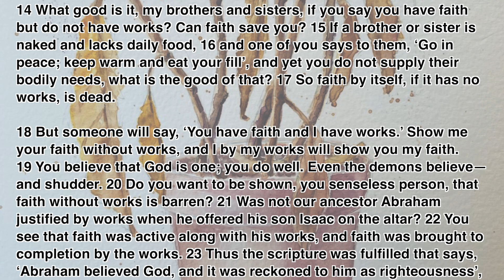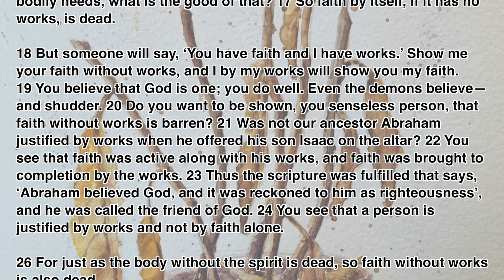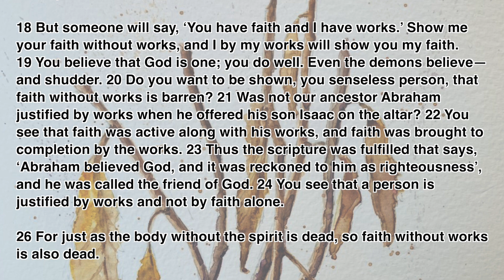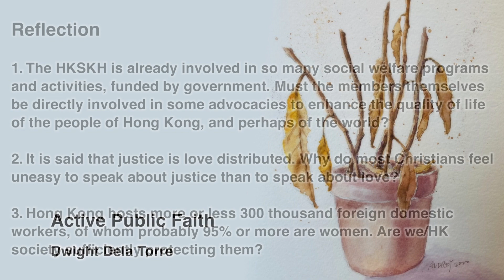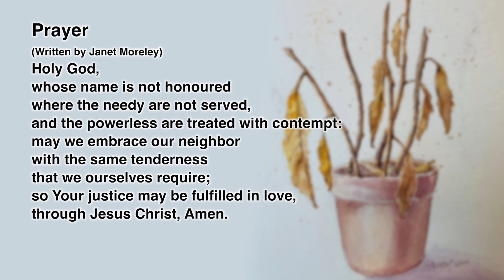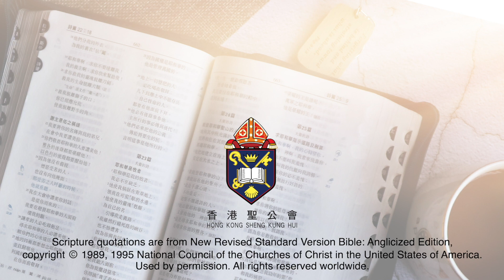“The Daily Word” 2022.02.18 The Season of Epiphany